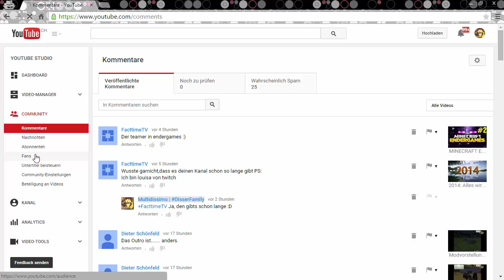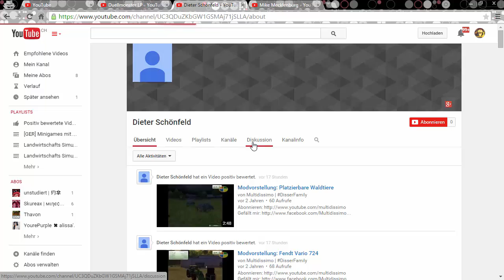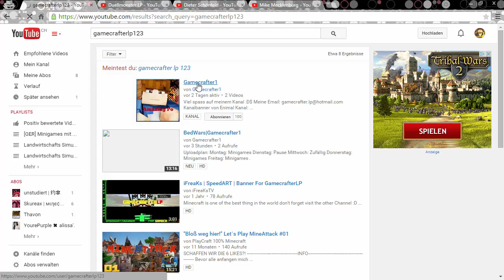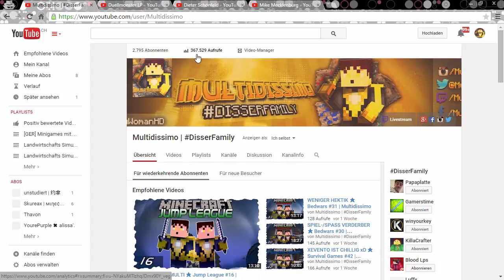★ Gewinnspiel Auflösung ★ | Multidissimo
➡ Steam: multidissimo

- Resourcepack
• KillaCrafter v3 oder Minecraft Enhanced